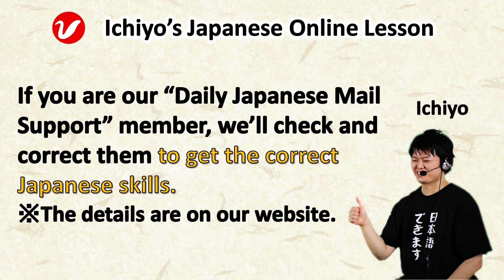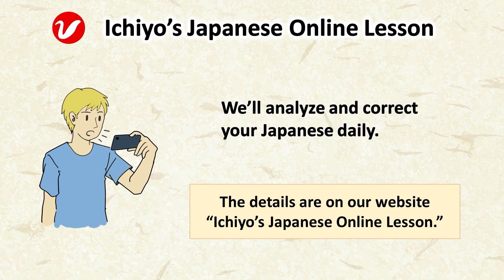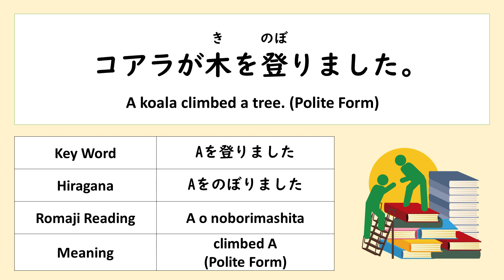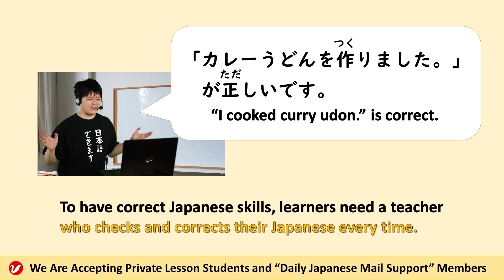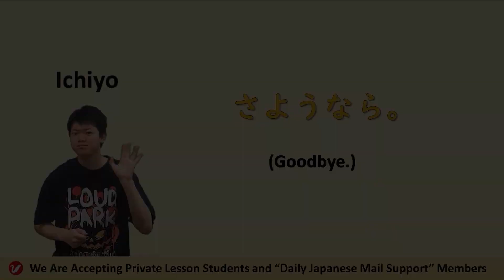コアラ (koara) | koala | Japanese Vocabulary and the Pronunciation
「コアラ (koara) 」means “koala.” Please learn the Japanese vocabulary and practice the pronunciation by watching this video. You can also learn example sentences.